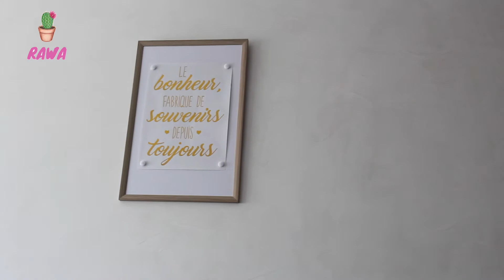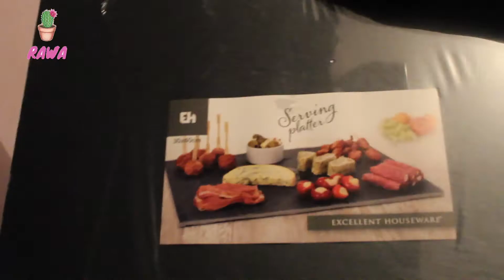😍مساكم سعيد🤗عشيوة برمنزلية ، Big Mac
كنحبكم❤